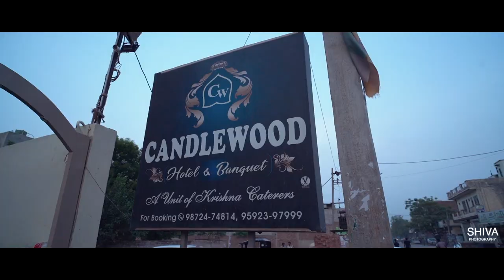Ring Lock I Cinematic Video I Arman & Babal I SHIVA STUDIO PHOTOGRAPHY - 9693550000